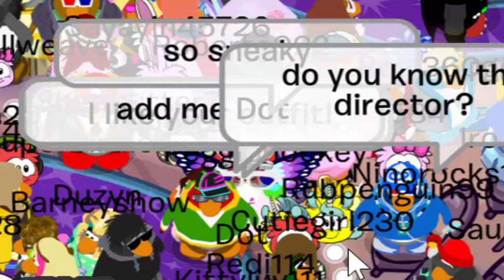Club Penguin: Meeting Dot (Fashion Festival Party 2015)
In this video, I met Dot for the Fashion Festival Party. If you want to meet Dot, go to this link: